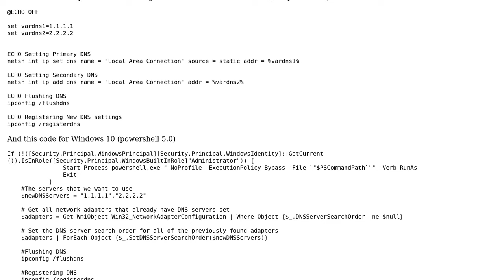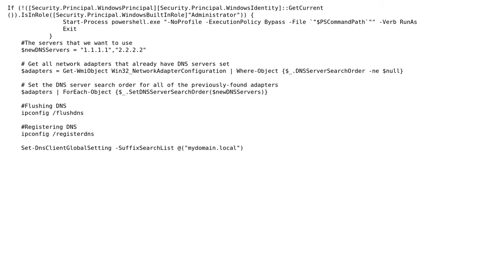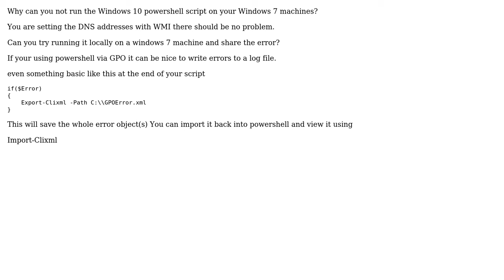Powershell script to set new DNS settings in Windows 7 and Windows 10 with one script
With thanks & praise to God, and with thanks to the many people who have made this project possible! | Content (except music & images) licensed under CC BY-SA | Music | Images & others | With thanks to user Vesper user Dave user Chris and the Stack Exchange Network Trademarks are property of their respective owners. You are responsible for your own actions.